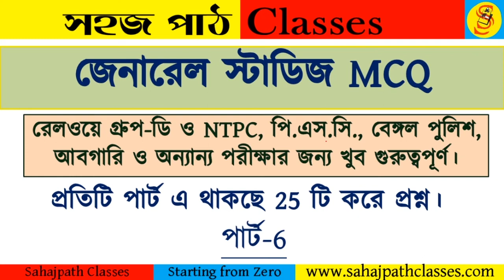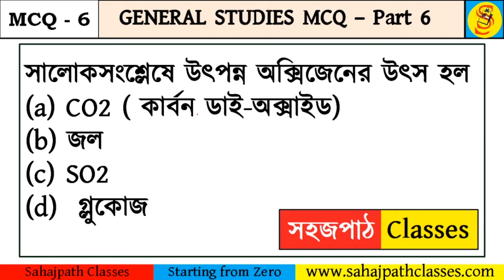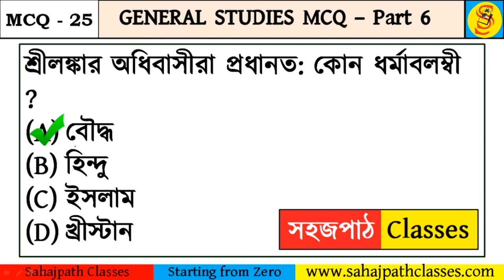GENERAL STUDIES MCQ: Part 6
রেলওয়ে গ্রুপ-ডি ও NTPC, পি.এস.সি., বেঙ্গল পুলিশ, আবগারি ও অন্যান্য পরীক্ষার জন্য খুব গুরুত্বপূর্ণ।
প্রতিটি পার্ট এ থাকছে 25 টি করে প্রশ্ন।